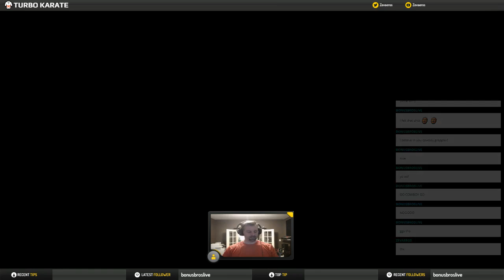Fighting EX Layer Practice / Netplay #2